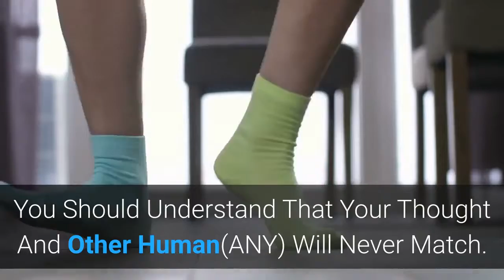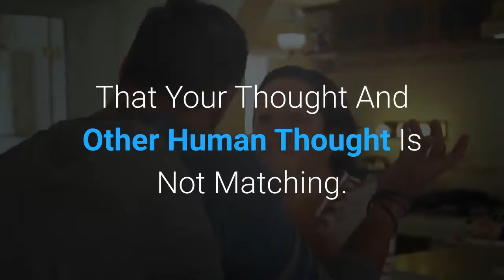Dissimilar Thinking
Dissimilar Thinking Between Two Human's Is The Reason For Voilence Between Both.